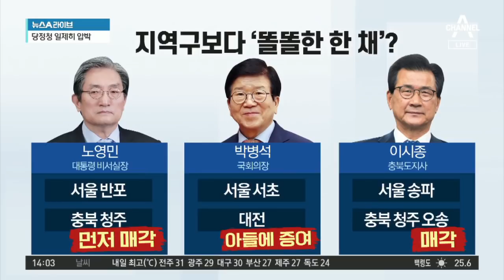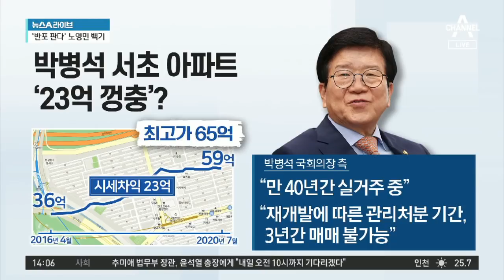너도나도 ‘다주택자’ 논란…“증여했다”·“못 판다” 후폭풍 | 뉴스A 라이브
■ 방송일 : 2020년 7월 8일 (수요일)
■ 진행 : 송찬욱 앵커, 김민지 앵커
■ 출연 : 조현욱 더불어민주당 보좌진협의회장, 조상규 변호사

[송찬욱 앵커]
결국 노영민 대통령 비서실장이 서울 반포동 아파트를 이번 달 안에 처분하겠다고 밝혔습니다, 조현욱 협의회장님, 아무래도 국민 여론이 상당히 안 좋다는 것 때문에 결정할 수밖에 없었던 거겠죠?

[조현욱 더불어민주당 보좌진협의회장]
그렇습니다. 지금 이 문제와 관련해서는 모두가 정서적 접근을 해야 할 때가 아닌가. 공적 지위에 있는 사람들 같은 경우에는 지금 선공후사의 태도를 보여야 하는 게 분명한 상황입니다.

[송찬욱]
물론 노영민 실장이 이것을 의도했는지는 알 수 없으나 청주를 먼저 팔고 이번에 반포 아파트를 팔면 상당한 절세 효과가 있다고 지적하는 사람들도 있더라고요?

[조상규 변호사]
협의회장님께서 정서적 접근을 말씀하셨는데요. 절세적 접근을 하게 됩니다. 훌륭한 절세 전략을 펼치셨거든요? 왜냐하면 반포 아파트를 팔았을 때 양도세를 얼마나 내느냐의 차이를 보시면 됩니다. 청주를 먼저 팔게 되면 1가구 1주택이거든요. 그때 반포 아파트를 팔면 세금이 한 5,600만 원밖에 안 나와요. 그런데 반포를 먼저 팔게 되면 1가구 2주택이거든요. 중과가 돼요. 그러면 세금을 4억 정도 내게 됩니다. 그러니까 훌륭한 절세 전략을 펼치셨다고 봐야겠죠.

[김민지 앵커]
노영민 실장의 아파트 매각과 관련해서 민주당 내부에서도 쓴 소리가 나왔습니다. 문제는 너무 늦었다는 것 아니냐는 겁니다. 성난 민심은 이미 드러났고 지역구 사람들은 화가 나있고. 이런데 지금 팔아서 뭐하냐. 국민들은 이미 부동산 정책에 대해서 불신하고 있다. 타이밍의 문제를 지적하는 목소리도 있어요.

[조현욱]
그렇습니다. 지금 6･17 대책이 발표되고 나서 그 대책의 실효성, 그 대책이 제대로 작동하고 있는지. 이런 게 뒤따르는 후속 대책들이 만들어지지 않은 상황에서 많은 의구심이 있었던 것은 사실입니다. 그런 상황에서 타이밍의 문제, 특히 아까 노영민 실장 건 같은 경우에는 처음에 한 번 발표됐다가 곧바로 수정되면서 논란을 키우지 않았었습니까. 시기적인 문제는 분명히 있습니다. 하지만 제가 알기로는 이번 주 그리고 다음 주까지 해서 6･17 대책 이후의 후속 대책들이 나올 겁니다. 그러니까 그것을 좀 바라보면서 냉정하게 평가해야 할 때가 아닌가 생각합니다.

[송찬욱]
문재인 정부의 총리 출신인 이낙연 의원, 차기 당 대표 후보이기도 하고 유력한 대선주자로도 꼽히기도 하는데요. 이낙연 의원이 노영민 실장의 부동산 문제를 직접 언급한 것이 이번 일에 영향을 상당히 미치지 않았을까 싶기도 한데요.

[조상규]
그런데 이낙연 전 총리의 부동산 처분도 한 번 확인해볼 필요가 있어요. 4.15 총선 직전에 잠원동에 있는 동아아파트를 파셨거든요. 똘똘한 한 채를 미리 파신 거죠. 19억 5천만 원이라는 아주 높은 금액의 똘똘한 한 채입니다. 미리 총선 전에 팔았기 때문에 여유 있게 말씀하시는 것 같은데요. 누구도 똘똘한 한 채에서 자유로운 사람이 없는 것 같습니다.

〈평일〉
08시 00분 라디오쇼 정치시그널 (유튜브 라이브)
08시 50분 김진의 돌직구 쇼
10시 20분 김진의 더라방 (유튜브 라이브)
12시 00분 뉴스A 라이브
15시 50분 강력한 4팀
17시 20분 뉴스TOP10
19시 00분 뉴스A

〈주말〉
12시 00분 토요랭킹쇼·뉴스A 라이브
17시 40분 뉴스TOP10
19시 00분 뉴스A